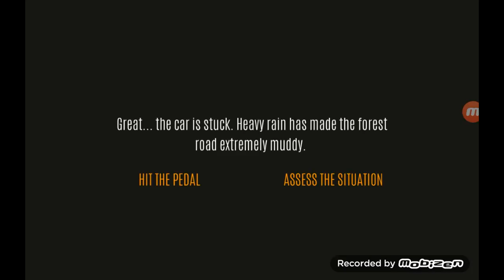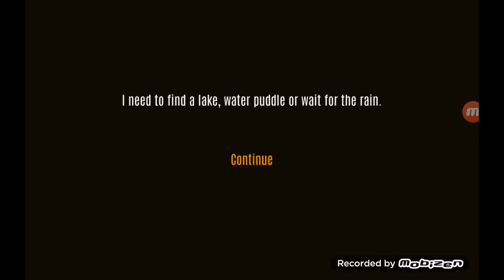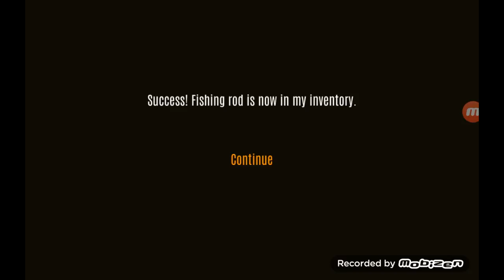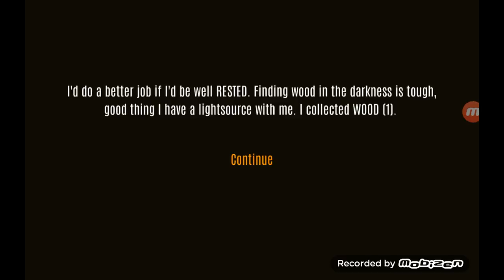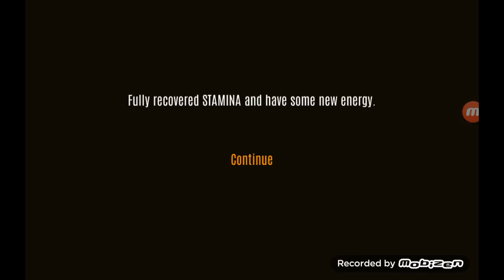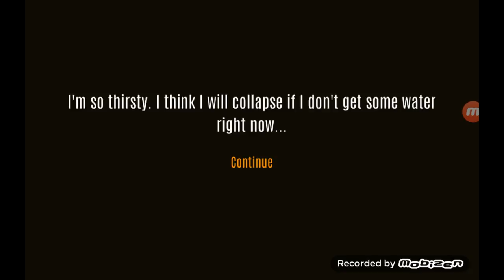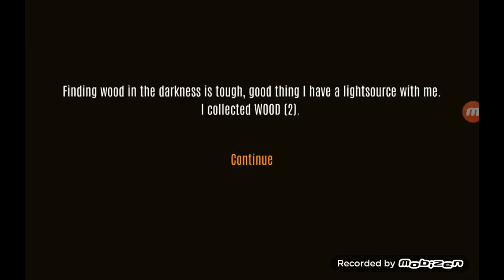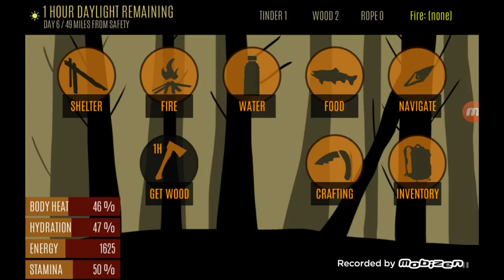I SUCK AT THIS!! | Survive #1 - finnie game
Hey fams!!! It's my first game play ever!! Hope y'all  enjoy it. Also check out Elly's first game play. Love y'all and Finnie  is out! ~Finnie